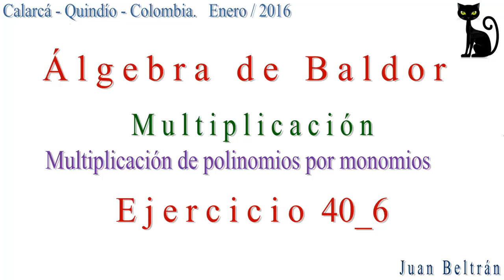Multiplicación. Multiplicación de polinomios por monomios. Baldor 40_6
Multiplicación.
Multiplicación de polinomios por monomios.